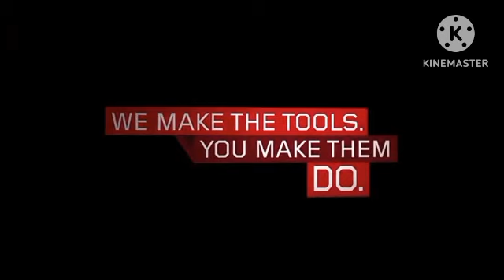Lille full best animation logos turbo #7